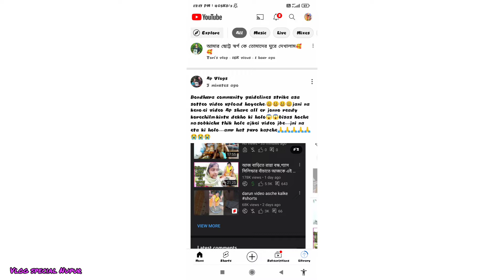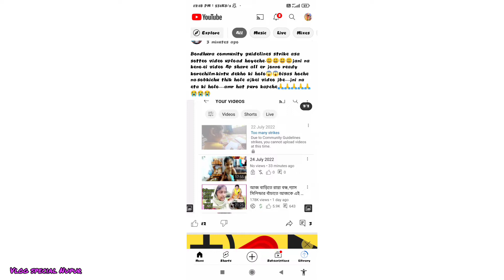Vlogs প্রিয়া দির সাথে এটা কি মিরাক্কেল হলো!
@Ap Vlogs প্রিয়া দির সাথে এটা কি মিরাক্কেল হলো!